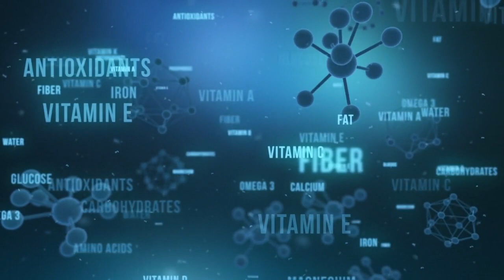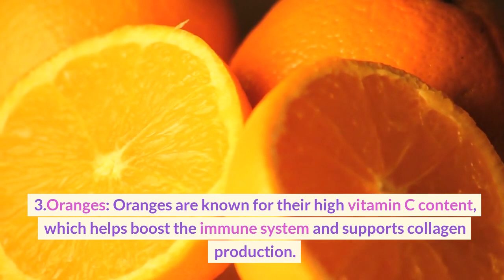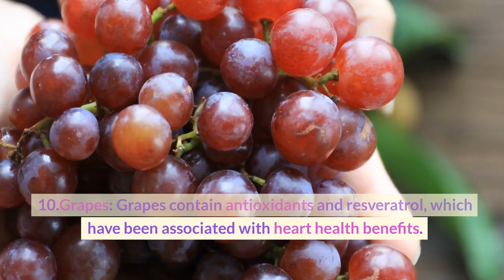Top 10 Fruits For Senior Citizens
Fruits are of great importance for senior citizens due to several reasons. Firstly, they are nutrient-dense, providing essential vitamins, minerals, and antioxidants needed for overall health. Secondly, the fiber in fruits supports healthy digestion and prevents constipation. Thirdly, their high water content helps with hydration, which can be challenging for seniors. Fourthly, fruits are associated with a reduced risk of chronic diseases and support a healthy immune system.
When it comes to choosing the best fruits for senior citizens, it's important to consider those that offer a range of nutrients, are easy to digest, and provide health benefits.